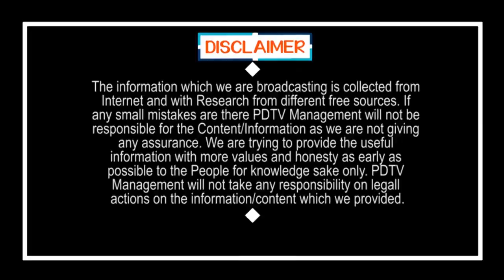Jagan Talking About Polavaram |పోలవరంపై సీఎం వైఎస్ జగన్ | PDTV News